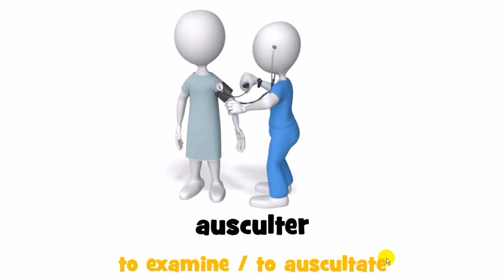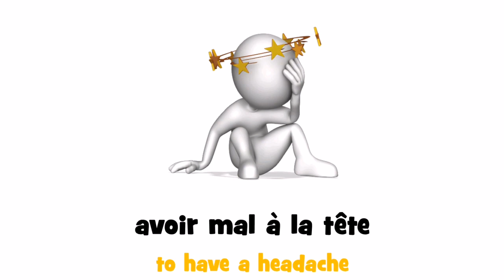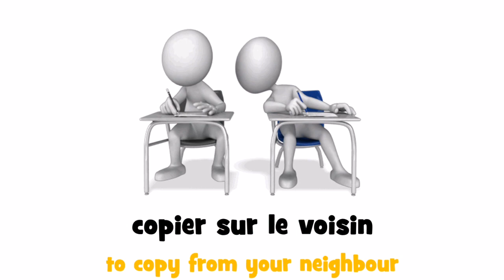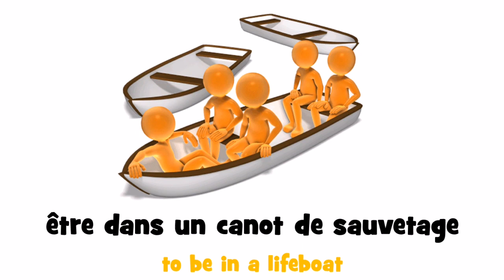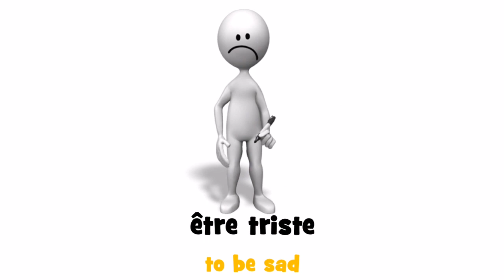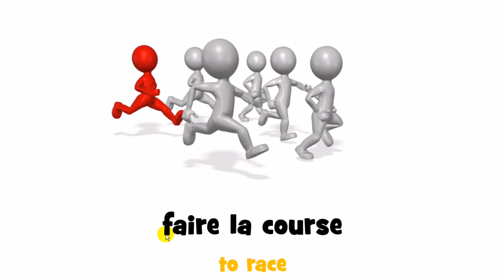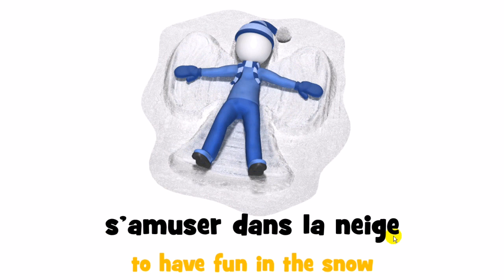French expressions and verbs with translations # From A to T